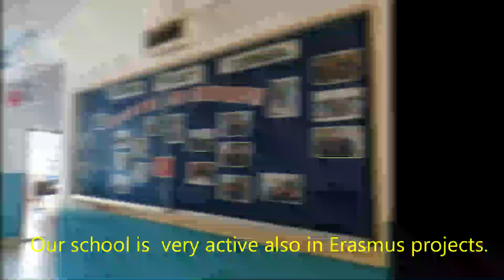School Introduction Video- Melis Maihl/Teacher Ebru AYTEN,TURKEY